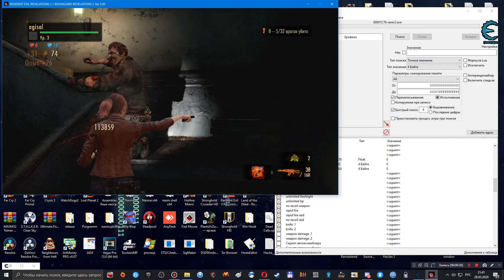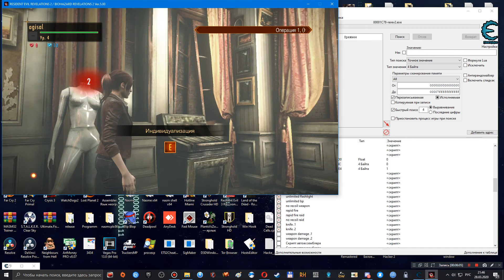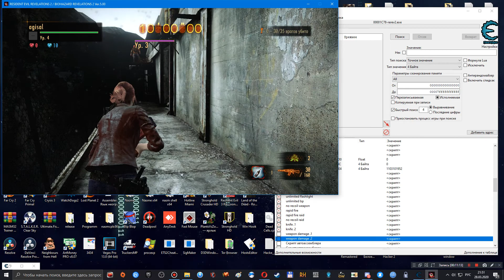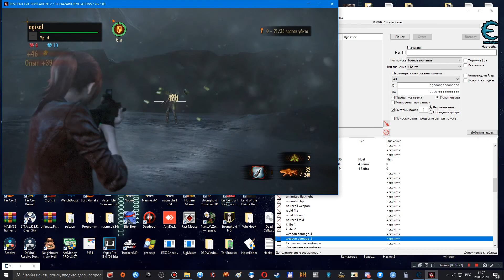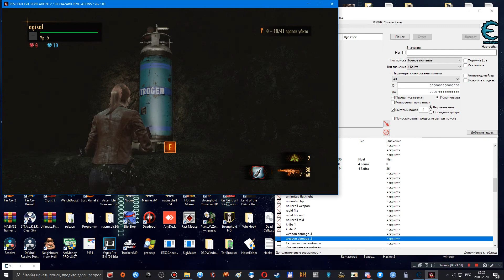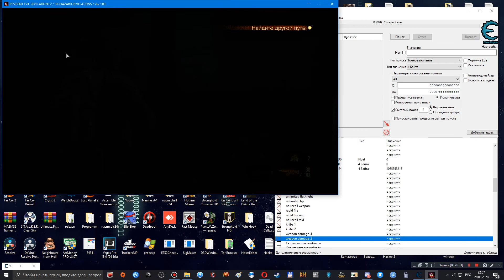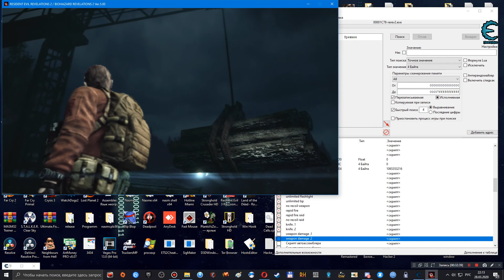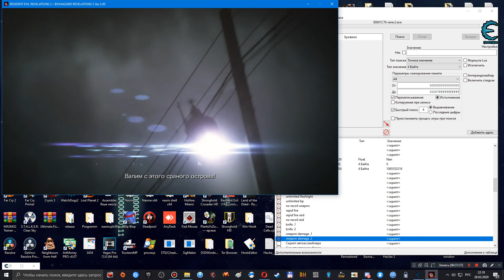Resident Evil Revelations 2 Biohazard Revelations 2 Test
Пока тест функций.